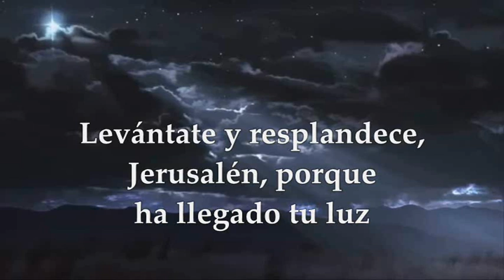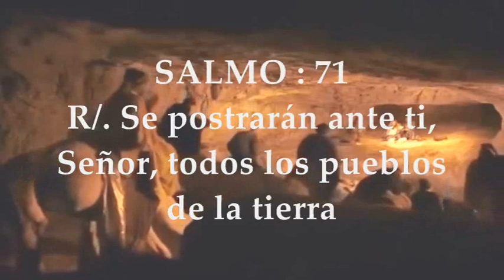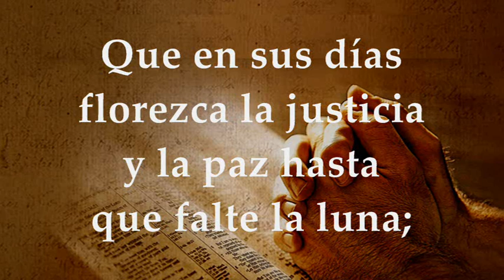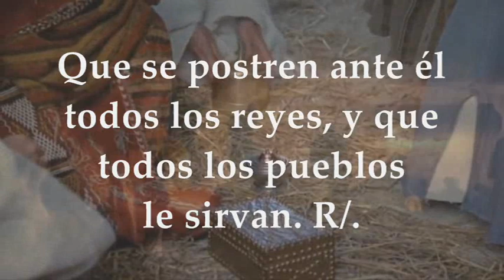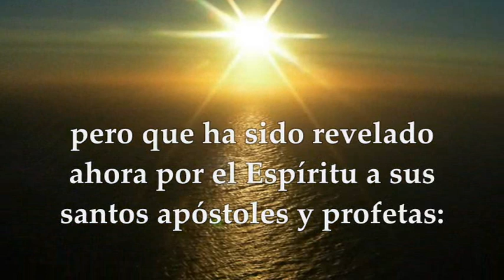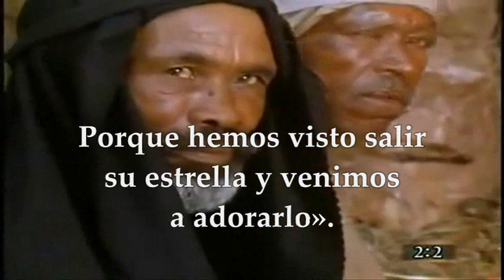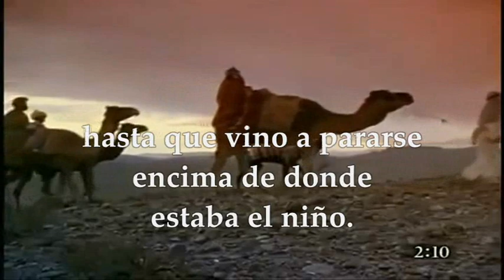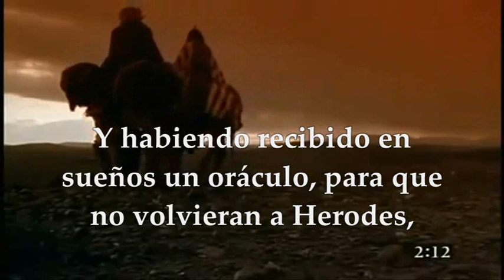EVANGELIO ENERO 8 DE 2023 DONDE LA EPIFANÍA DEL SEÑOR SE CELEBRA EL DOMINGO SIGUIENTE AL 1 DE ENERO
EVANGELIO Y LECTURAS EUCARISTÍA ENERO 8 DE 2023 SOLEMNIDAD DE LA EPIFANÍA DEL SEÑOR (DONDE LA EPIFANÍA SE CELEBRA EL DOMINGO SIGUIENTE AL 1 DE ENERO) TIEMPO DE NAVIDAD CICLO A Primera Lectura: Del libro del profeta Isaías 60,1-6 Salmo 71,1bc-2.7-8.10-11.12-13 R/. Se postrarán ante ti, Señor, todos los pueblos dé la tierra Segunda Lectura: De la carta del apóstol san Pablo a los Efesios Ef 3,2-6 EVANGELIO: Del Santo Evangelio según San Mateo 2, 1-12